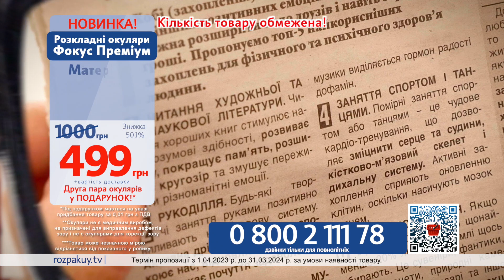Окуляри Фокус Преміум 0800211178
Увага! Довгоочікувана новинка на Розпакуй TV! Збільшувальні окуляри Фокус Преміум! Легендарні окуляри тепер у преміальному металевому виконанні! Ще більш ефективні, надійні та стильні! Та отримайте ще одну пару у подарунок!
Постійно напружуєте очі? Скористайтеся окулярами Фокус Преміум! Вони дають збільшення на 160%! Припаяти дріт, відремонтувати годинниковий механізм, протягнути нитку в голку - тепер легко! Окуляри завжди будуть під рукою! Завдяки спеціально розробленій оправі, що складається, і компактному чохлу, що йде в комплекті, вони помістяться у будь-якій кишені! Легкі та комфортні, функціональні та практичні! Окуляри Преміум відмінно пасують і чоловікам, і жінкам. А нове металеве виконання додасть ще бiльше статусу вашому образу! Не напружуйте очі! Окуляри Фокус Преміум дадуть чітке зображення зі збільшенням на 160%.
У звичайних магазинах ціни на окуляри космічні! А ми пропонуємо вам розкладні збільшувальні окуляри Фокус Преміум від Розпакуй TV!
І другу пару ви отримаєте у Подарунок!